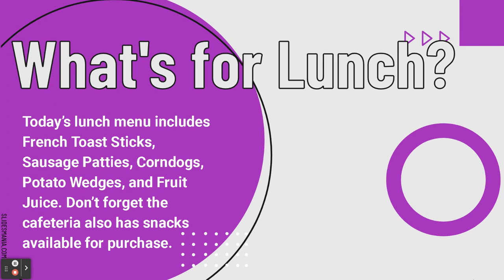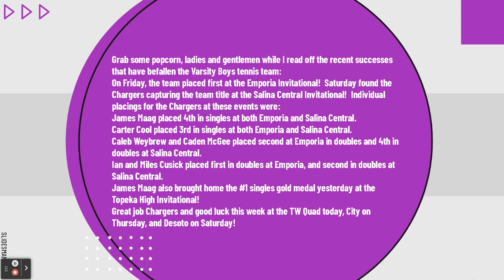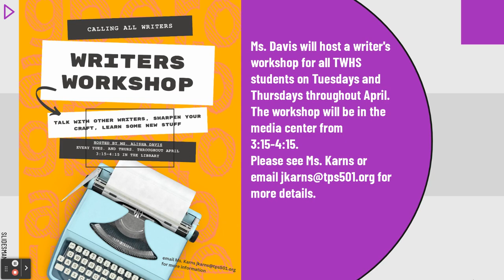Topeka West Today | April 25, 2023